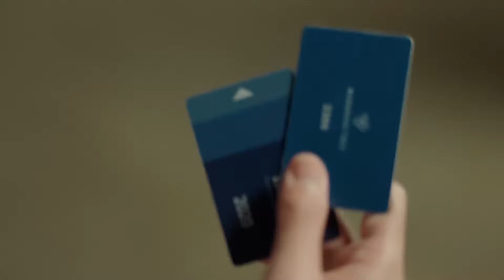灰姑娘醉酒走错房间，意外和霸总发激情一夜情【东八区的先生们Gentlemen of East 8th1-1】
剧名（Drama Name）：东八区的先生们Gentlemen of East 8th
点击看全集（click for all works）：